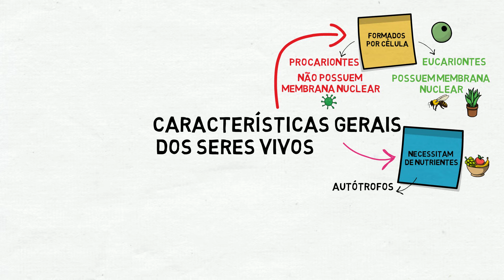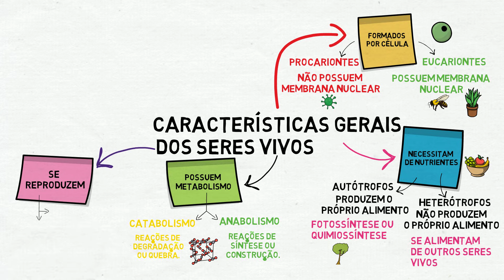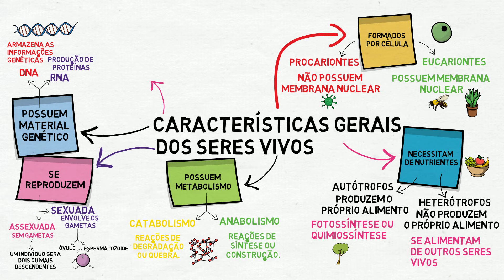MAPA MENTAL - CARACTERÍSTICAS GERAIS DOS SERES VIVOS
✅Pacote de atividades de ciências adaptadas

Neste vídeo faço um resumo na forma de mapa mental a respeito de algumas características gerais dos seres vivos.